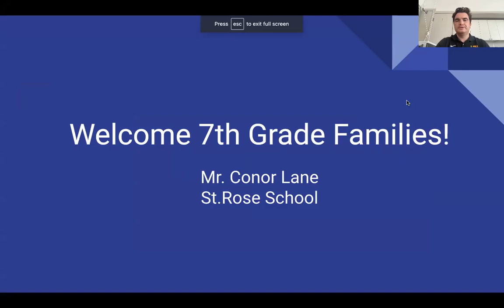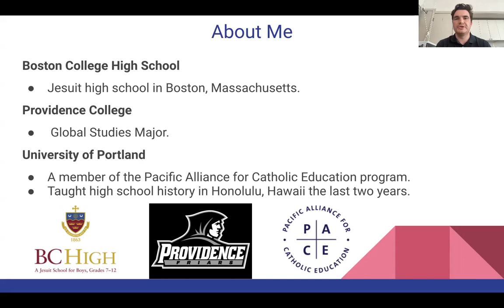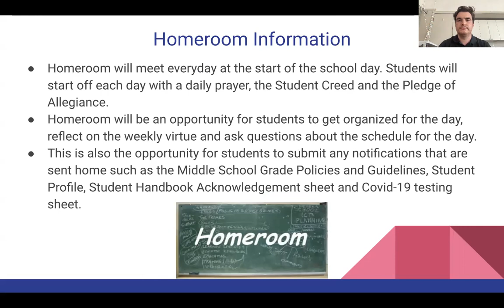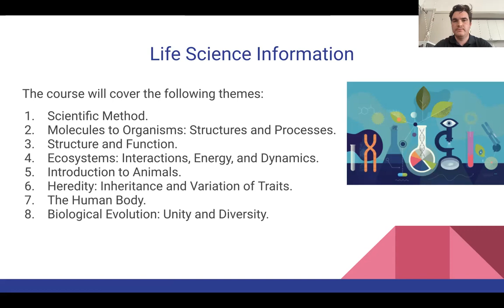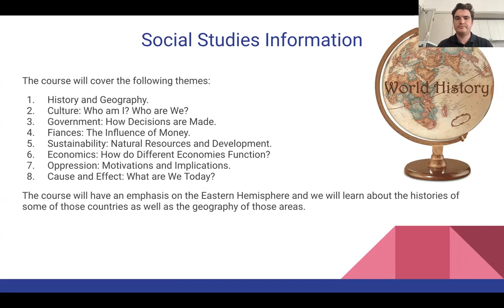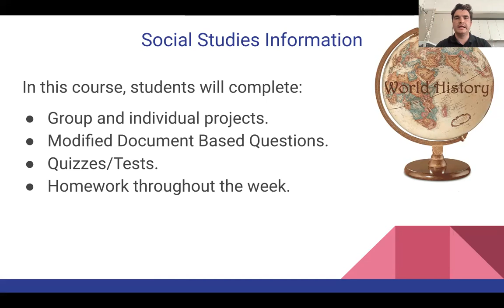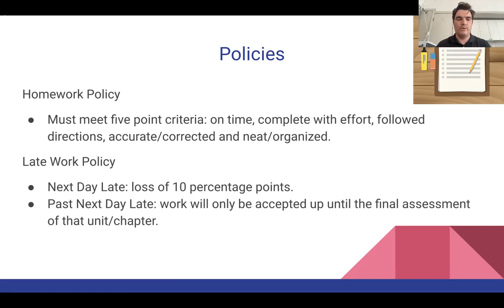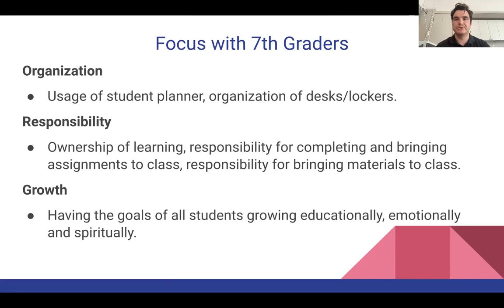2021 BTS Night—7th Grade